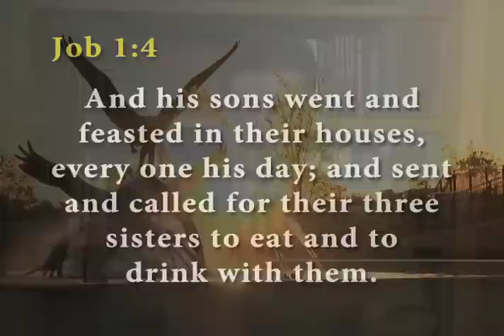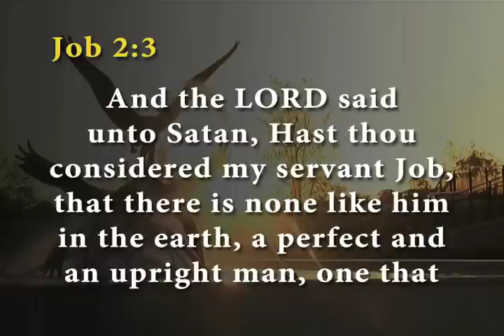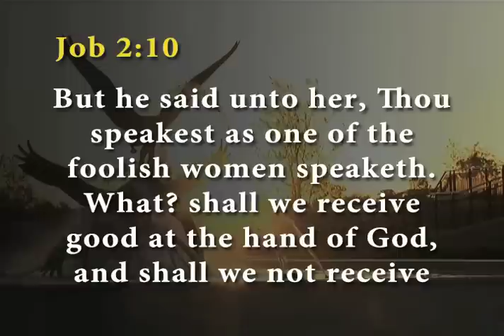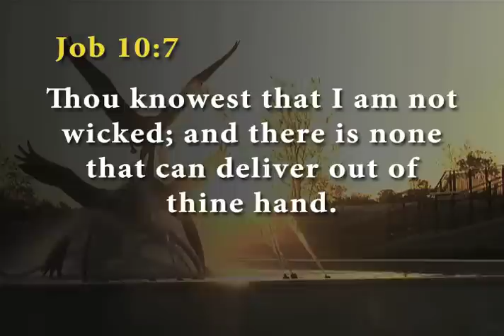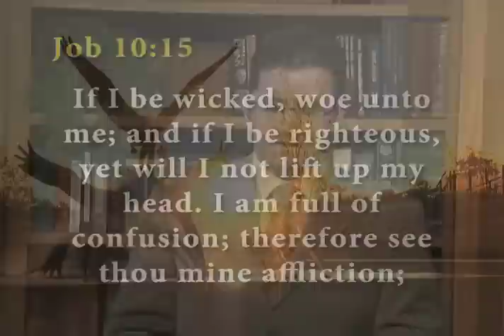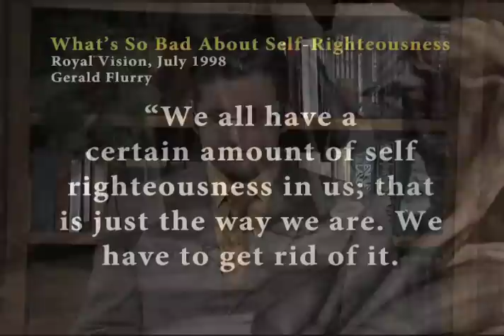The Self-Righteousness of Job (1 of 2) - The Trumpet Daily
Job was the most righteous man of his day—perfect and upright, the Bible says. The problem was, Job knew he was righteous—and this made him horribly self-righteous. His sin was and is today the most difficult sin there is to see. (Part 1 of 2)